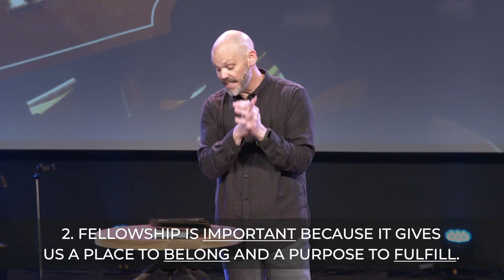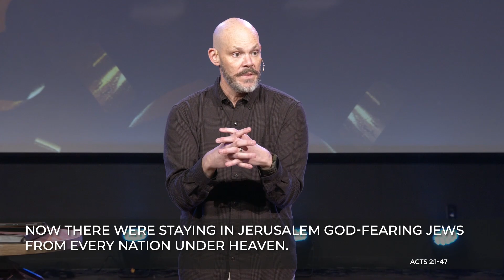At The Movies: Part 3 - Remember The Titans